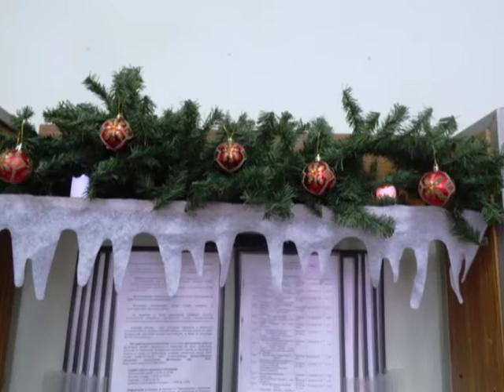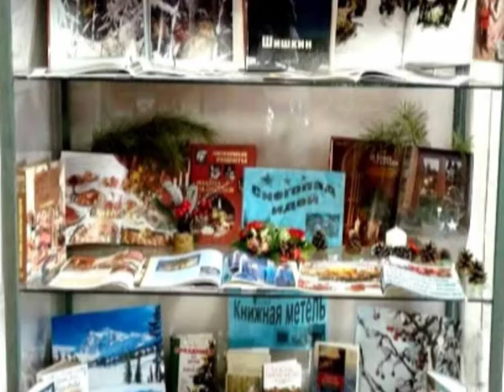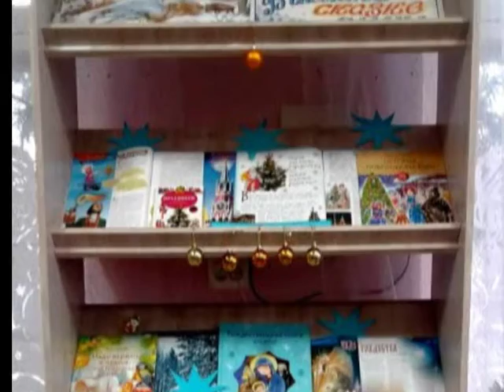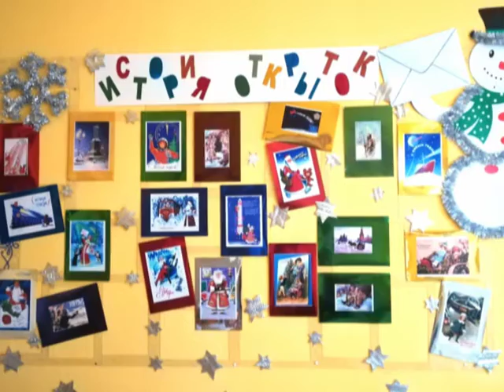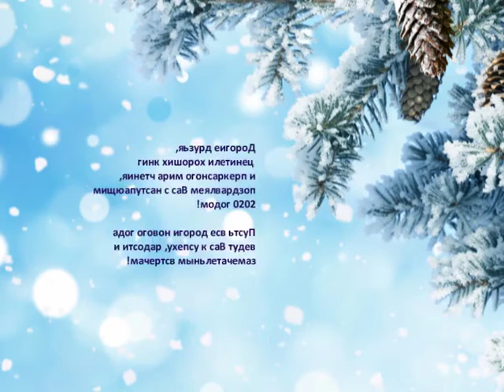Новый год в библиотеке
Страна Новогодняя в библиотеках города Батайска. Видеоотчет коллективного творчества